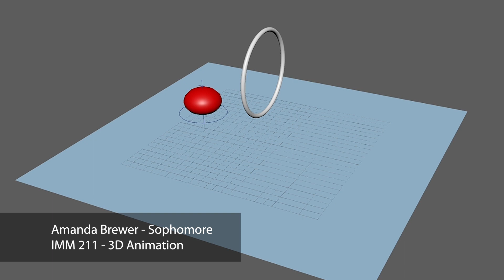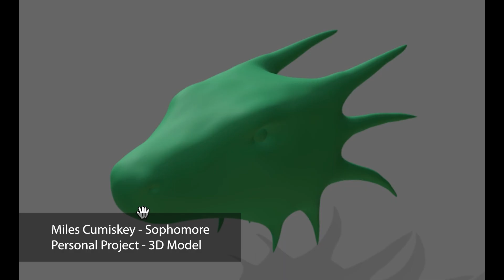IMM Student Animation Reel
Our animation program was recently named #3 in NJ and #38 nationally among public institutions by Animation Career Review! To celebrate, we created this student animation reel, featuring student animation projects from the various animation courses IMM has to offer.